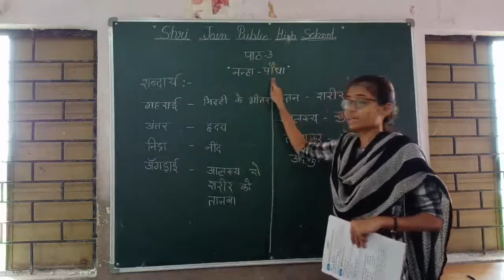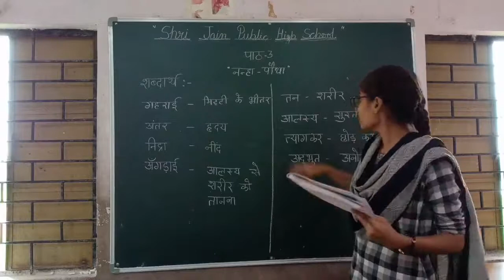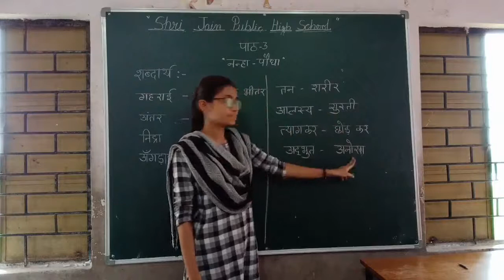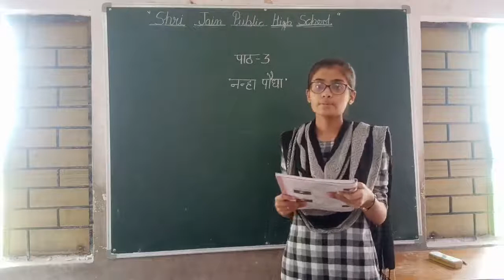Class :- 5th Hindi पाठ :- 3 "नन्हा पौधा"